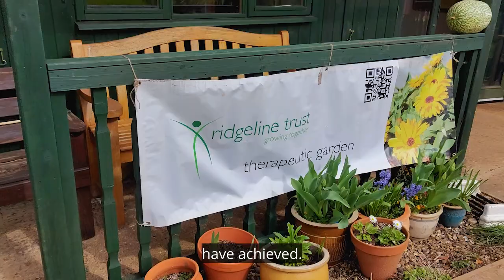Ridgeline Therapeutic Garden Reading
Being outdoors in nature can help you feel better. There are lots of groups around Reading which offer a variety of ways of engaging with nature, be by yourself or with people.